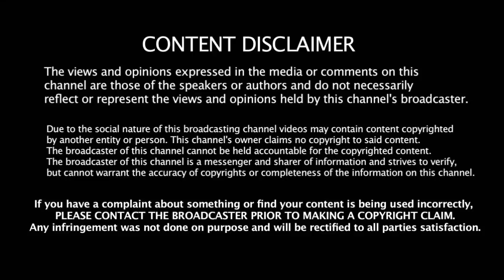உலகக்கோப்பைக்கான இந்திய அணியை தேர்வு செய்த 3 முக்கிய ஜாம்பவான்கள் | 2019 WC | India Squad